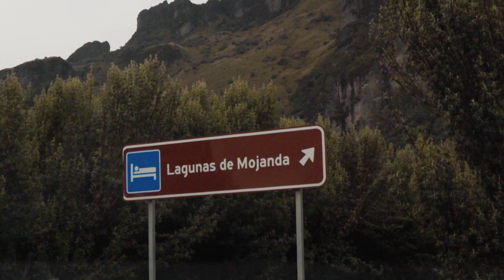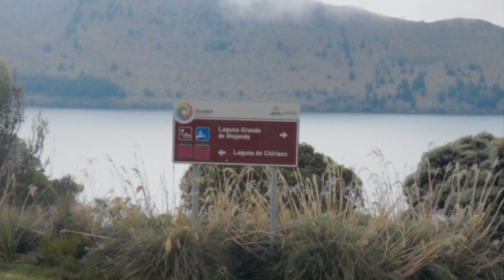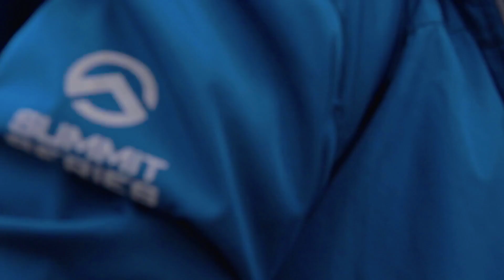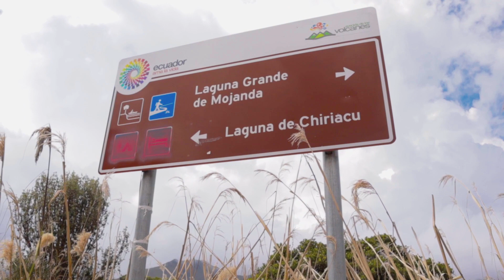Lagunas de Mojanda | El peor camino hasta ahora 🚗 😣 😅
Acompáñenos a esta nueva experiencia, donde conocidos las Lagunas de Mojanda!!!
donde hubo muchos conejos y muchos baches 😬😬😬